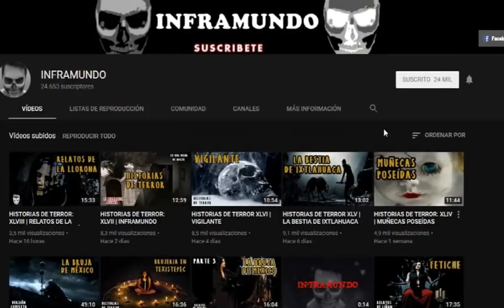HISTORIAS DE TERROR: LXXXVI | RELATOS DE EDUARDO LIÑAN | BASADO EN HECHOS REALES 2018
HISTORIAS DE TERROR 2018 | LOS MALDITOS

Esta es una triste historia de brujería que le sucede a una pareja y no se dan cuenta que la mala suerte es solo causa de una cosa.

Recuerden que hoy por la noche tendremos la nueva historia de leyendas urbanas que muchos de ustedes ya conocen en la ciudad de México.

¿TIENES ALGUNA HISTORIA QUE CONTAR? Contáctanos por Facebook o E-mail.